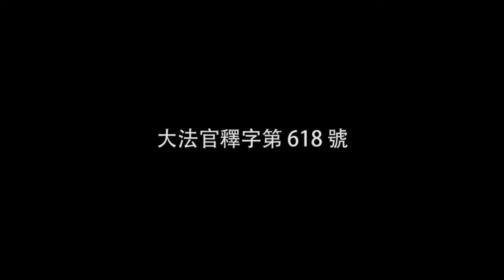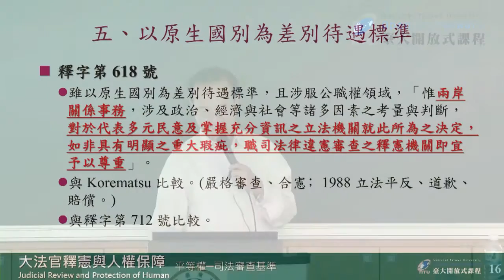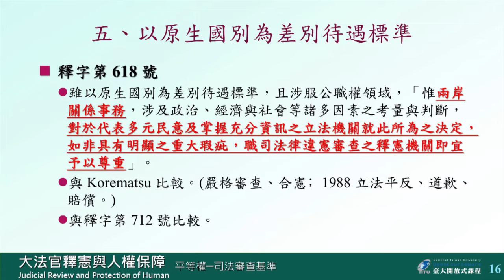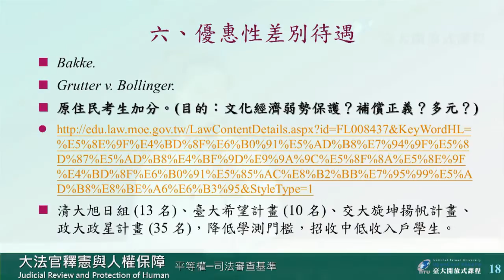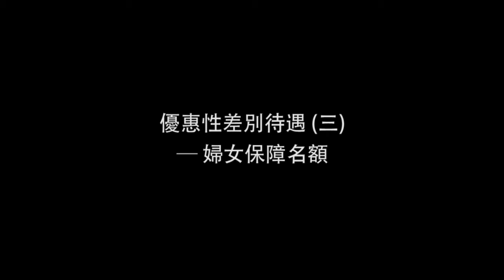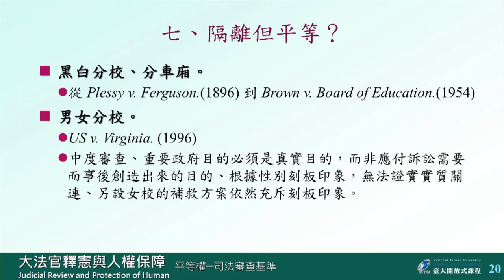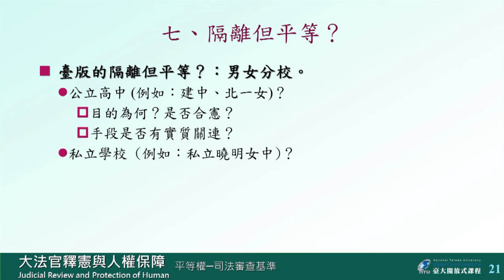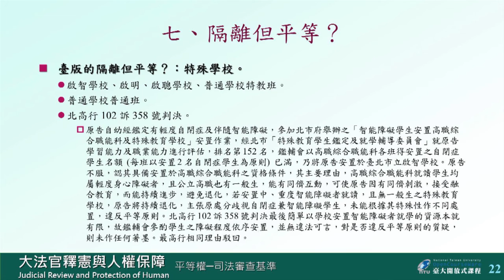大法官釋憲與人權保障 12. 平等權 (四)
00:00:00 OPENING ~ 單元名稱
00:00:17 陸配謝紅梅案事實陳述與爭訟過程
00:08:31 大法官釋字第 618 號
00:17:01 大法官釋字第 618 號做成後的影響
00:23:23 以原生國別為差別待遇標準 ─ 日裔美國人 Korematsu 案
00:31:28 大法官釋字第 712 號 (收養大陸地區人士案)
00:37:54 優惠性差別待遇 (一) ─ 基本概念介紹
00:46:32 優惠性差別待遇 (二) ─ 美國 Bakke 案
00:59:17 優惠性差別待遇 (三) ─ 婦女保障名額
01:05:17 隔離但平等？ (一) ─ 關於美國黑白分校的案例
01:14:59 隔離但平等？ (二) ─ 關於臺灣男女分校的案例
01:24:58 隔離但平等？ (三) ─ 關於啟智、啟明、啟聰學校的案例
01:31:13 次回預告